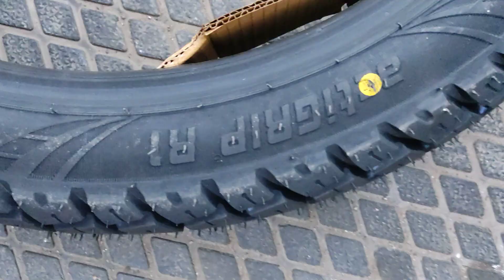tubeless tyre 3.00-18 apollo new tyre fiting How is tubeless tyre fitting done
tubeless tyre 3.00-18 apollo new tyre fiting How is
tubeless tyre fitting done

apollo tubeless tyre
tubeless tyre fiting
new tyre
80/100-18 tubeless tyre
radial tyre
apollo tyre for classic 350
tubeless tyre
apollo tubeless tyre bike
apollo virat tyre
mrf bike tyre
apollo radial tyre
mrf tyre
best tyre for tractor trolley
apollo bike tyre
best tyre for car in india
tubeless tyre cycle